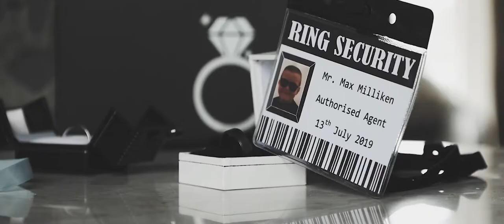Kerry + Alex // Lochside House Hotel - 13.7.19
Lochside house wedding